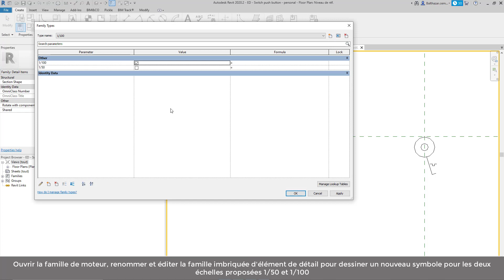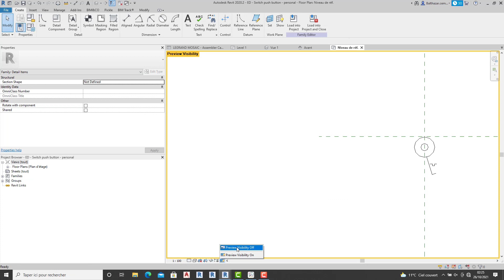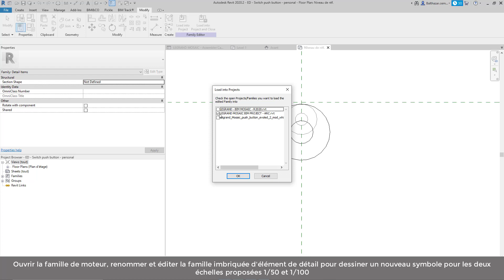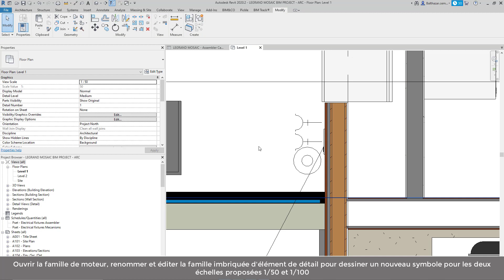BIM Tutorial: Adapter les symboles 2D à un autre standard avec Autodesk Revit